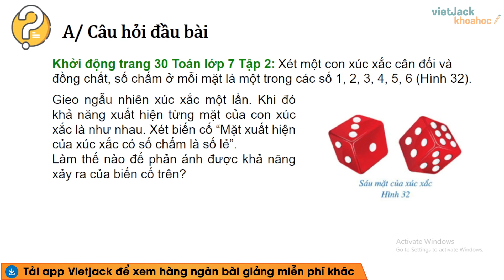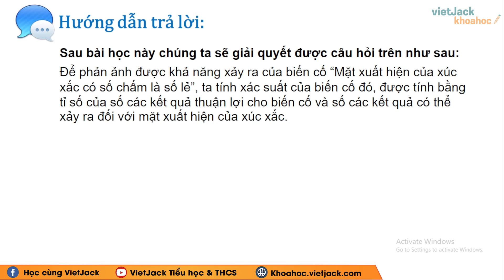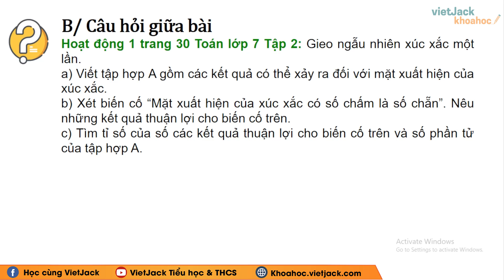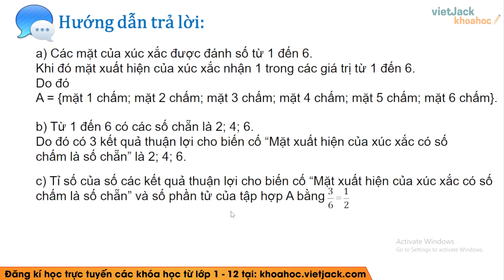Toán 7 trang 30 Tập 2 (Cánh diều): Xác suất của biến cố ngẫu nhiên trong một số trò chơi đơn giản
Giải Toán 7 trang 30 Tập 2 (Cánh diều): Xác suất của biến cố ngẫu nhiên trong một số trò chơi đơn giản - Cô Ngô Vân

Bài giảng này cô sẽ giúp các em tổng hợp toàn bộ kiến thức trọng tâm bài Xác suất của biến cố ngẫu nhiên trong một số trò chơi đơn giản trong chương trình học mới của Bộ Giáo dục - Bộ sách Cánh diều - Toán 7. Video này, cô cũng sẽ giải tất cả các bài tập của bài học này trong sách. Chú ý theo dõi bài học cùng cô nhé!

Nội dung bài học hôm nay bao gồm:
00:00 Mở đầu
01:00 Câu hỏi Khởi động trang 30 SGK Toán 7 tập 2
03:39 Câu hỏi Hoạt động 1 trang 30 SGK Toán 7 tập 2
06:16 Giới thiệu trang web

ĐĐăng ký mua sách do thầy cô VietJack biên soạn tại